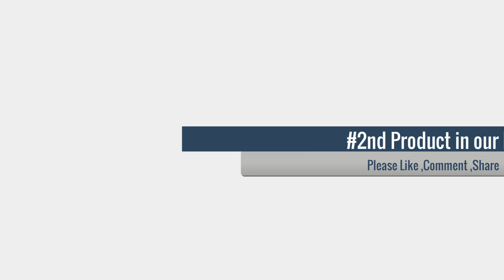Landscaping Expert's TOP Outdoor Water Fountain Picks for 2024!